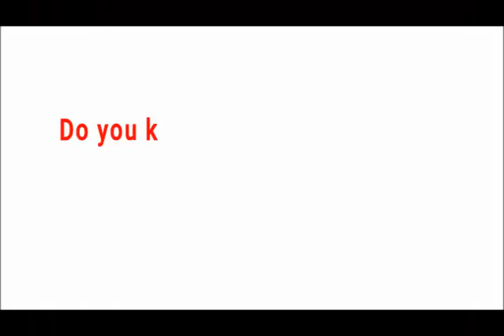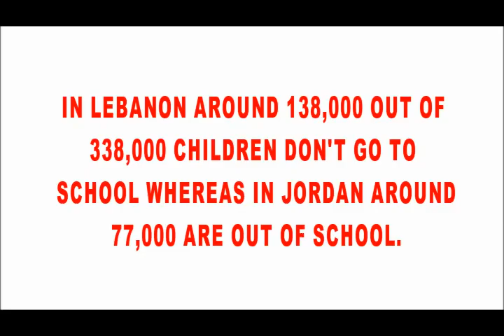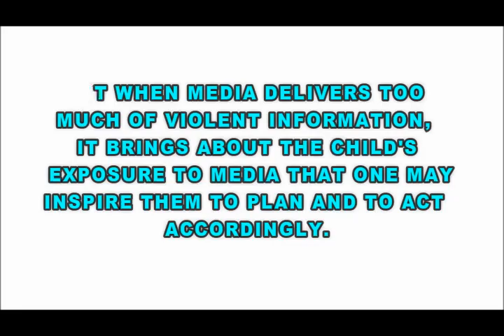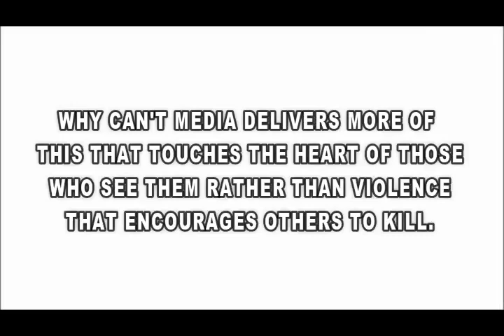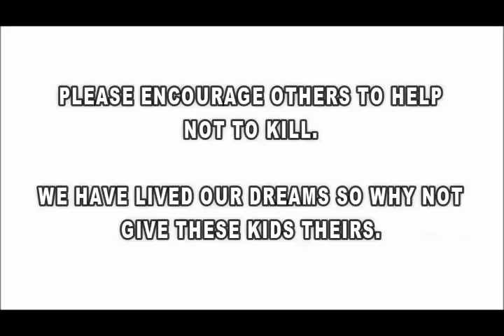Inspirational video | Syrian kids | Heart touching | Media | Peace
This video was requested by a friend of mine.
It is based on how Syrian children were bombed and shot and the government called them collateral damages.
We know how to destroy but we do not know how to give life to these poor kids.
Media for peace is a topic that has been widely spread these days on how to bring peace through media.

I believe we can make a difference someday when we all come together and act accordingly.
We cannot give evil for evil. I am grateful for those organizations and people who are taking care of such kids. Though they lost their parents but thank God there are still someone out there who has a good heart.

Blessings to whoever has a good heart not only for those who are helping Syrian kids but to those who stretch out their hands to help people in need.

"Be a good samaritan"